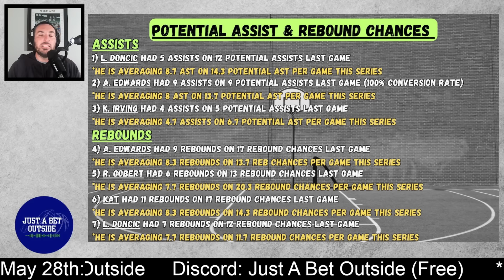Timberwolves Vs Mavericks Game 4 Best Bets, Picks, & Predictions!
*NEW customers get a No Sweat Bet Up to $1500 + a No Sweat SGP every day of the NBA Playoffs!! (Limited Time Only)

*Up to $1,500 Paid back in Bonus Bets if you don't win!

*Bet $5, Get $150 in Bonus Bets if your bet wins!

Timecodes:
0:00 - Intro
2:11 - Weekend Recap
3:28 - Key Stats
4:55 - Best Bets
12:13 - Bets Recap